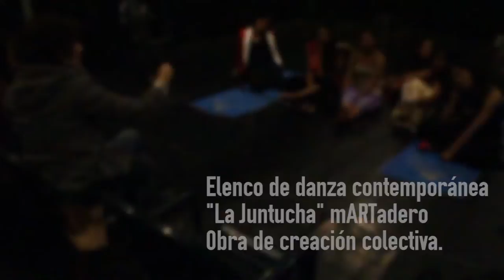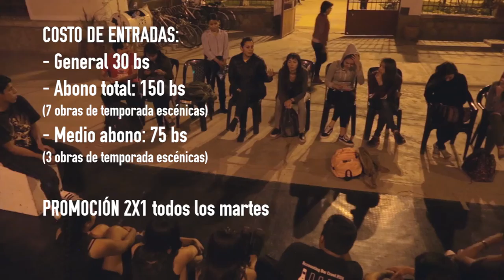Temporada mARTadero 2017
Los elencos de teatro y danza contemporánea del proyecto mARTadero presentan "Temporada mARTadero" un ciclo compuesto por ocho obras realizadas durante los últimos tres años, resultado del proceso formativo y de creación que mARTadero impulsa a través de elencos y colectivos.

A este ciclo se sumará, una exposición fotográfica a cargo del colectivo “Tragaluz” que retrata el proceso y la experiencia de los elencos en la elaboración de sus propuestas.

Vídeo realizado por Dino Garzoni